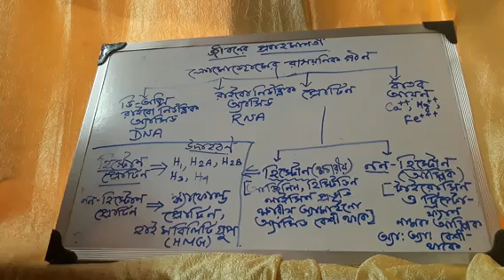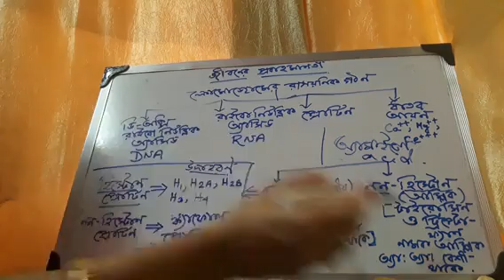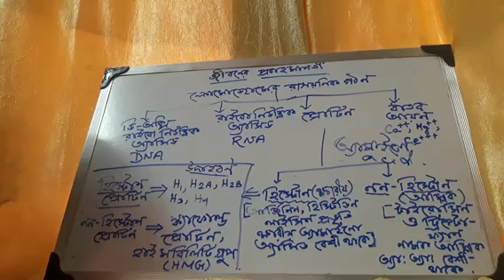ক্রোমোজোমের রাসয়নিক গঠন, general idea, cl--10, জীবন বিজ্ঞান, দ্বিতীয় অধ্যায় ।